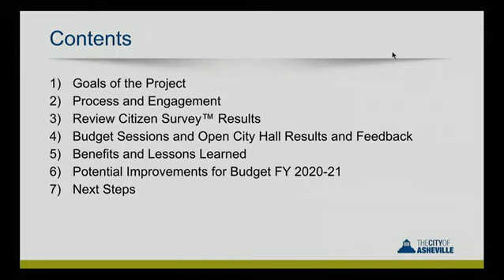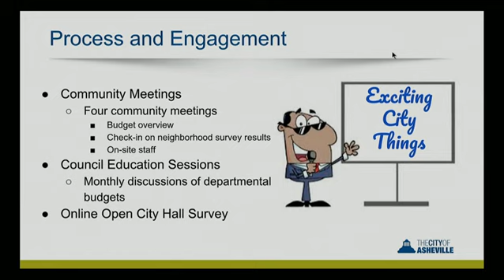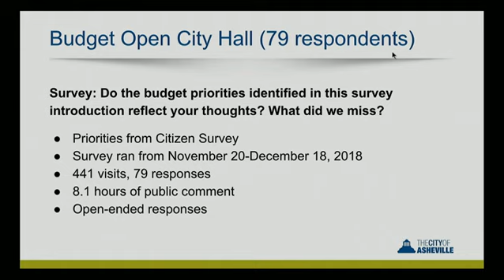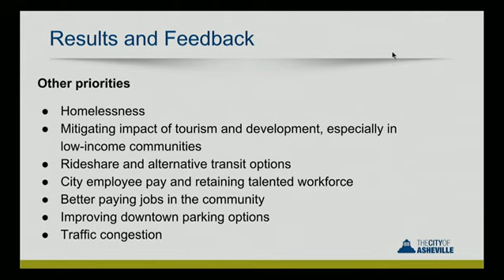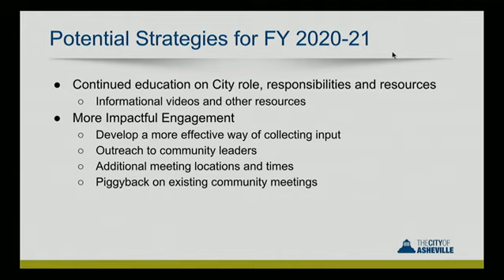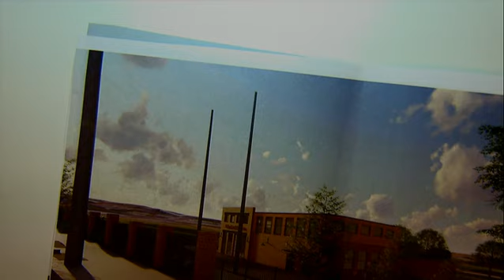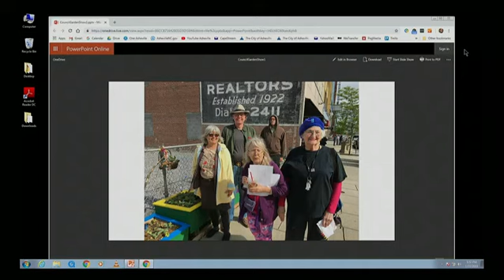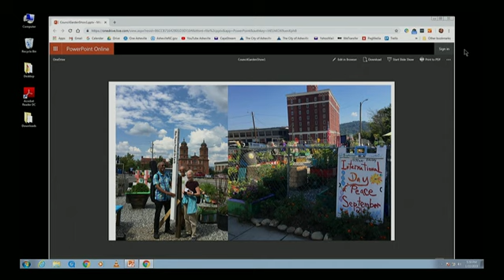City Council Meeting – January 22, 2019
Asheville City Council Meeting